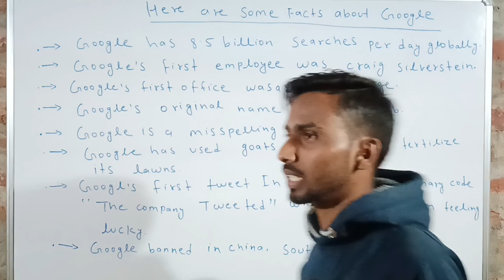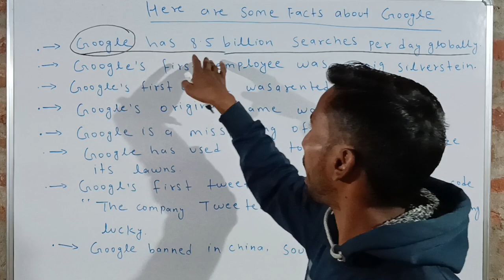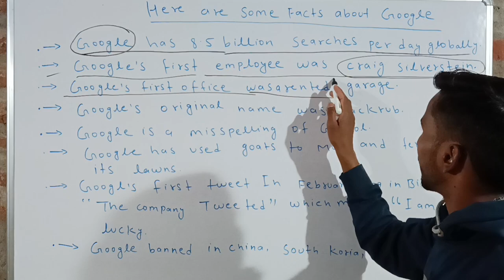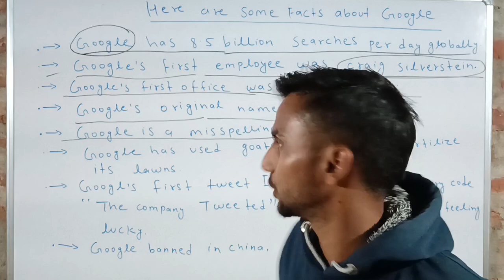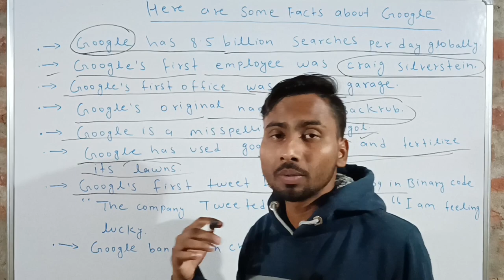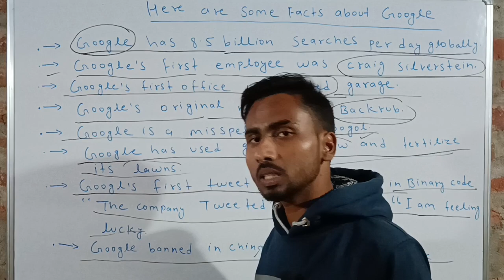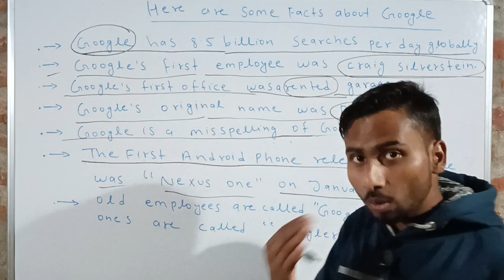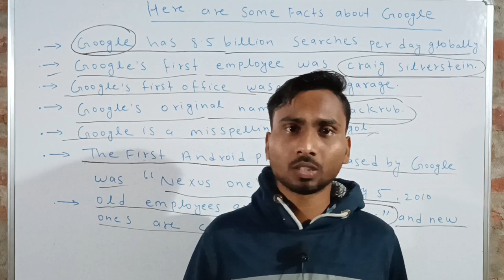क्या आप जानते हैं??😳 about Google facts computercmsdeva computer deva google fact video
क्या आप जानते हैं??😳 about Google facts
your browser Queries:-
google dorks
google dorking
google hacking
 dorks tutorial
google
how to use google dorks
google dorks commands
google dork
google hacking database
google search
google dorking tutorial
dorks
what is google dorks
google hacking tutorial
como usar google dorks
google dorks cheat sheet
google dorks full tutorial
google hacking database tutorial
hack a website using google dorks
how to use google dorks to find passwords
google dorks pdf